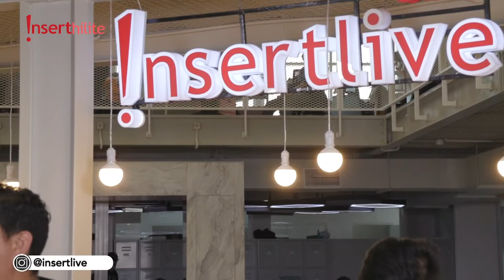Doa NAFF pada Lagu Pulang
Meski hanya berwujud single, NAFF punya harapan besar pada lagu Pulang yang baru mereka telurkan. Arda sebagai vokalis malah memiliki doa yang cukup khusus, apa tuh?